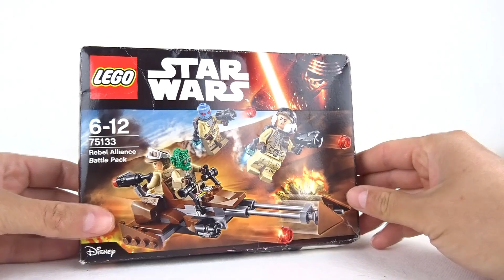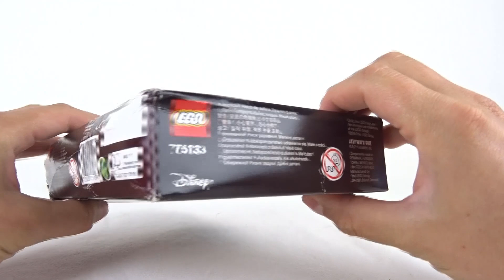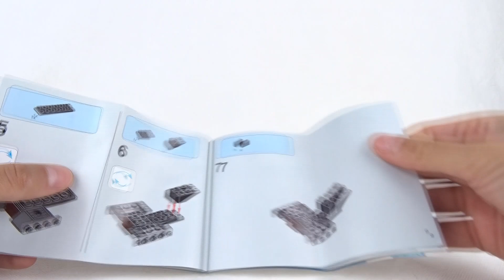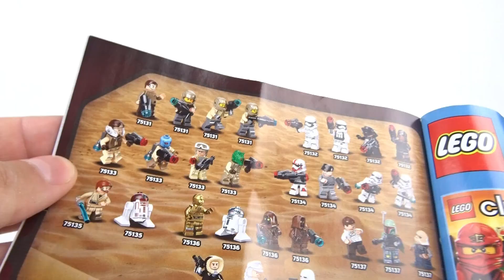LEGO STAR WARS 75133 Rebel Alliance Battle Pack / Recenzja / KBL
Rebel Alliance Battle Pack
Nr zestawu : 75133
Ilość elementów : 78
Rok wydania : 2016